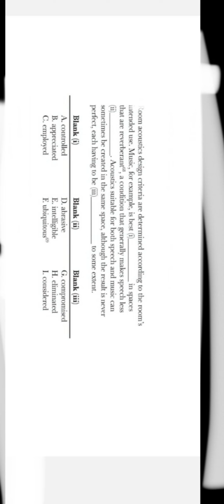GRE VERBAL WORKOUTS